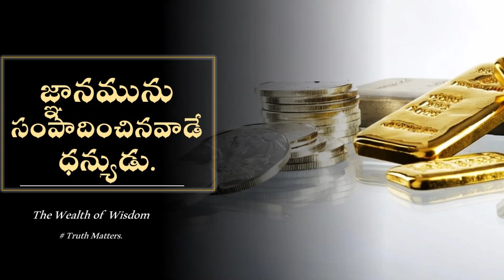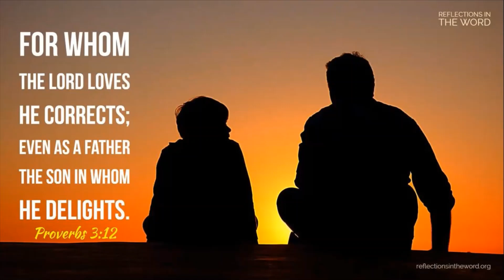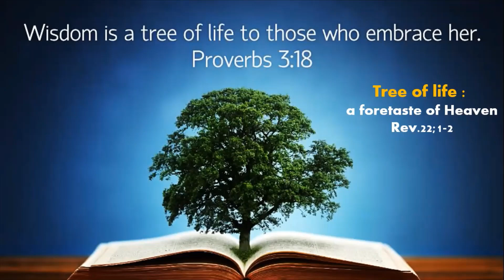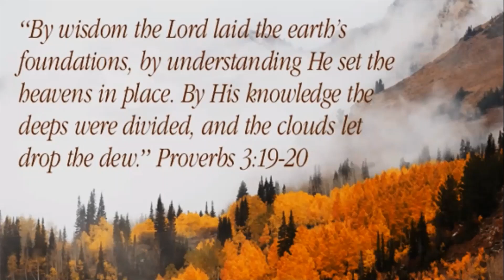జ్ఞానమును సంపాదించినవాడే ధన్యుడు ! | Bro. Abhishek. / Truth Matters / Telugu Proverbs.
Daily Devotions on the book of Proverbs.
" The Wealth of Wisdom." - Prov. 3:12-26.